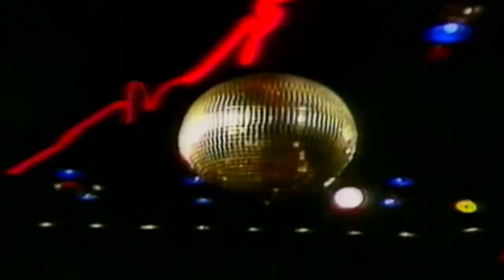Blondie Heart Of Glass Dance MixVideo Clean